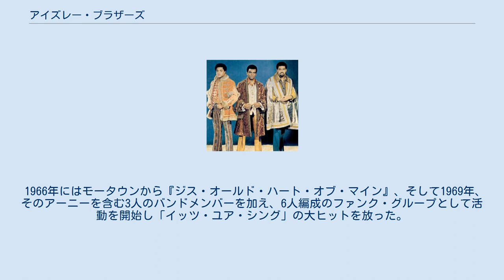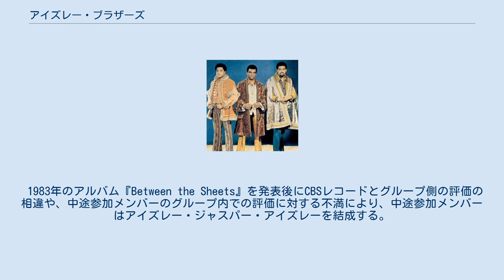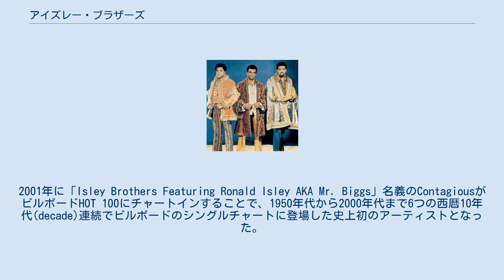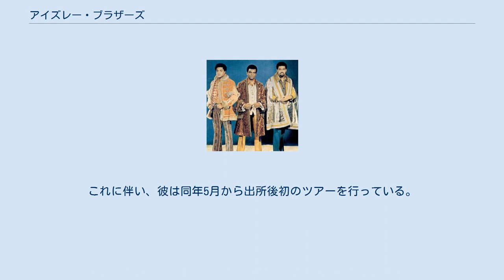アイズレー・ブラザーズ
アイズレー・ブラザーズ（英語: The Isley Brothers）は、アメリカ合衆国の音楽グループ。
ファンクバンドとしてもよく知られている。
 1950年代にヴォーカル・グループとして結成され、1959年に「Shout」をヒットさせる。
その後もビートルズのカバーでも有名な「ツイスト・アンド・シャウト」などをチャートに送り込み、1960年代半ばには無名だったジミ・ヘンドリックスをツアー・メンバーに加え、ステージだけではなく、レコーディングにも参加させている。
このことは、後にギタリストとしてアイズレー・ブラザーズのメンバーとなるアーニー・アイズレーに多大な影響をあたえることとなる。
 1966年にはモータウンから『ジス・オールド・ハート・オブ・マイン』、そして1969年、そのアーニーを含む3人のバンドメンバーを加え、6人編成のファンク・グループとして活動を開始し「イッツ・ユア・シング」の大ヒットを放った。
 1971年の『Givin' It Back』から1974年の『Live It Up』にかけて、シンガーソングライターを中心に、同時代の非アフリカ系アメリカ人の楽曲を数多くカバーした。
クロスビー、スティルス、ナッシュ&ヤングの「オハイオ」、ジェームス・テイラーの「ファイアー・アンド・レイン」「寂しい夜」、ボブ・ディランの「レイ・レディ・レイ」、スティーヴン・スティルスの「愛への讃歌」、キャロル・キングの「スウィート・シーズンズ」「イッツ・トゥー・レイト」、ジャッキー・デシャノンの「恋をあなたに」、ドゥービー・ブラザーズの「リッスン・トゥ・ザ・ミュージック」、ジョナサン・エドワーズの「サンシャイン」、トッド・ラングレンの「ハロー・イッツ・ミー」などがその例である。
 1983年のアルバム『Between the Sheets』を発表後にCBSレコードとグループ側の評価の相違や、中途参加メンバーのグループ内での評価に対する不満により、中途参加メンバーはアイズレー・ジャスパー・アイズレーを結成する。
しかし、彼らはアルバムを3枚残しただけで、1980年代末には自然消滅してしまう。
 結成メンバーの3人はアイズレー・ブラザーズを継続させるが、1986年にオーケリー・アイズレーが心臓発作により急逝する（48歳没）。
その後ルドルフ・アイズレーは聖職につくためにグループを離脱してしまう。
このメンバーが減り続ける期間からアンジェラ・ウィンブッシュがグループをサポートした。
 1989年発表の『Spend the Night』は「The Isley Brothers featuring Ronald Isley」名義であり、実質ロナルドのソロ・プロジェクトとなった。
1991年にアーニー・アイズレーとマーヴィン・アイズレーが復帰する。
1997年にマーヴィン・アイズレーが糖尿病による神経障害のため壊疽をおこした足を切断し、活動を離脱(2010年死去)。
2001年に「Isley Brothers Featuring Ronald Isley AKA Mr. Biggs」名義のContagiousがビルボードHOT 100にチャートインすることで、1950年代から2000年代まで6つの西暦10年代(decade)連続でビルボードのシングルチャートに登場した史上初のアーティストとなった。
 現在のアイズレー・ブラザーズは2人でアルバムを出し続け、若手とのコラボレーション等も盛んに行なっていた。
だが、2005年、ロナルド・“ロン”・アイズレーが長年の所得の脱税ほかの罪により逮捕・起訴され、2006年懲役3年1ヶ月の実刑と罰金310万ドルの刑が確定してしまった。
彼はインディアナ州の連邦矯正施設に収監されたため、グループは事実上の活動停止状態となっていたが、2010年4月13日、ロンが出所。
これに伴い、彼は同年5月から出所後初のツアーを行っている。
 （）内は在籍期間 現メンバー 旧メンバー